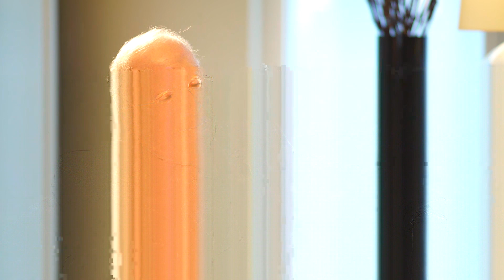Dr. Bijan Nemati Talks about the Tremendous Speeds Involved in the...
- Our earth, our solar system, galaxy and the universe are moving at incredible speeds and the universe keeps expanding. Can you tell us about these movements? How is it possible that we are moving so fast in space and feel absolutely no movement, no rush? How come we are not hurled into space?

- What we understand now in the general cosmology of our world is that the universe is in a state of expansion and the rate of expansion is high so that for example our entire galaxy, relative to other galaxies, is moving at tremendous speeds. For example, something like a thousand kilometers per second is just the difference between the speed of our galaxy and a nearby galaxy. These are tremendous speeds, and then within our own galaxy we believe that our sun is orbiting the galaxy at some high rate of speed, and then at some tens of kilometers per second the earth is orbiting the sun. So there are all these speeds involved and yet we feel so stationary. This has to do with the basic point that when the acceleration of an object is small, then a natural experience of motion doesn't exist. So, if you are in a very well made elevator in a tall building, what you’ll find is in the very well made elevators, you can feel the initial acceleration as you are changing your floor. For much of the rest of the travel, you have no sense of movement except some sound, maybe the numbers are changing, but you have no sense of motion. And just at the end when you are decelerating, you begin to sense it again. So, our bodies and our senses can detect acceleration, but they cannot detect non-accelerated motion, constant speed they cannot detect. Now my eyes can see, driving in a car, I can see things go by and I’ll have a sense of motion, but no other sense than that. In the case that we live on the earth of course, we do have all these speeds, our accelerations are small. Our speeds are very large, but because we don't have a sense of acceleration we don't feel it.